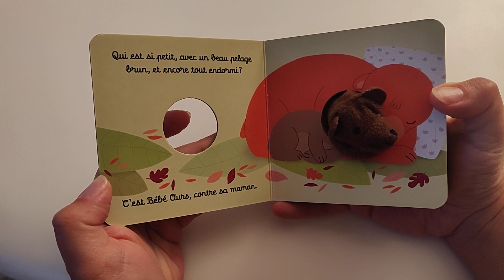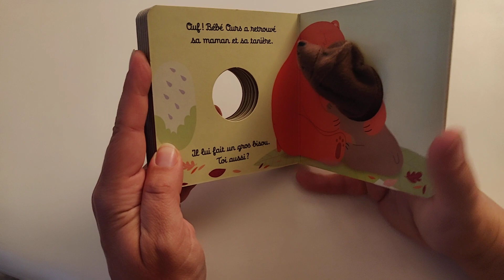❤️ [Les lectures de MAMAN] Livre : Bébé ours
Le bébé suit les aventures d'un ourson, racontées et jouées par l'adulte, pleines de sensations qui lui parlent. De la peur de l'orage aux câlins de sa maman, la marionnette s'anime pour une histoire dynamique et interactive.